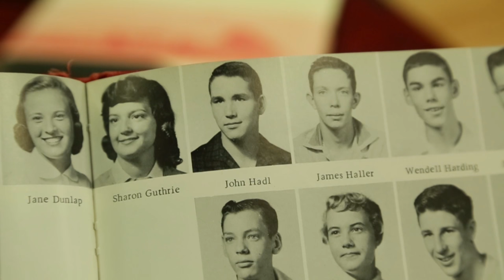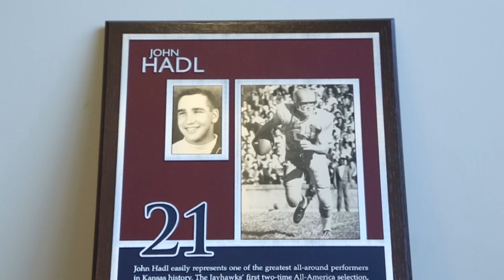John Hadl Recognition // Kansas Football // 1.23.16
John Hadl easily represents one of the greatest all-around performers in Kansas history.  The Jayhawks' first two-time All-America selection, Hadl excelled in the Jayhawk offense as a quarterback and part-time halfback.  His jersey No. 21 is one of just three retired in Kansas football history.